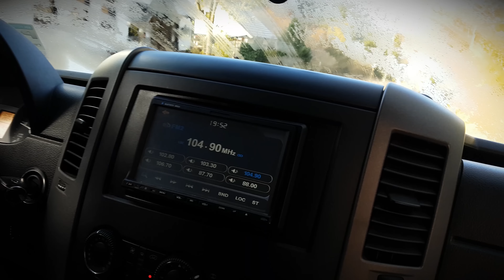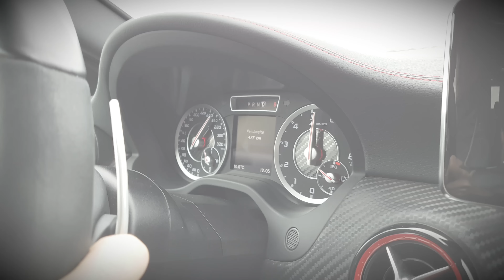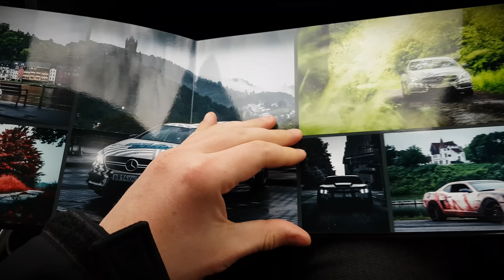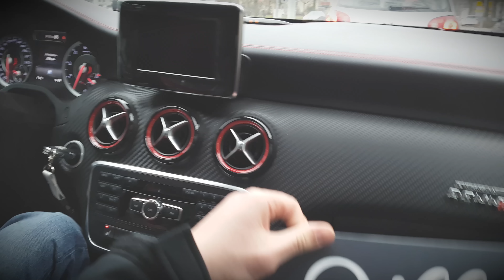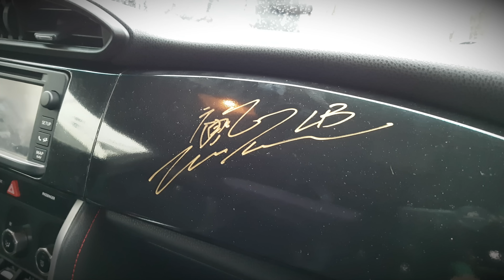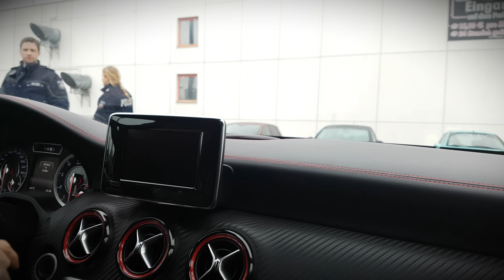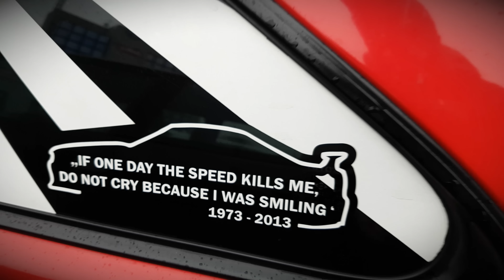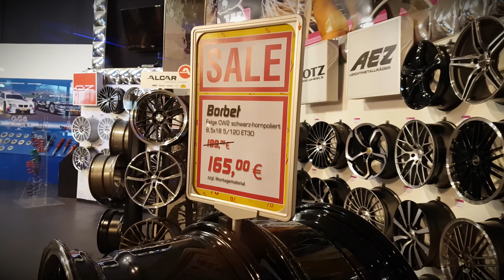GOOD GUY POLIZEI